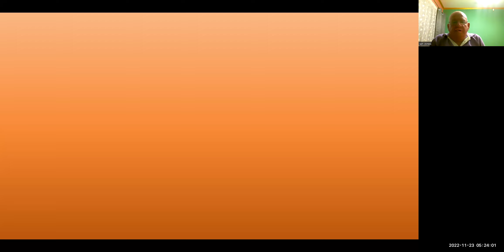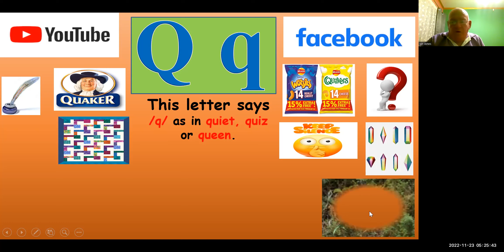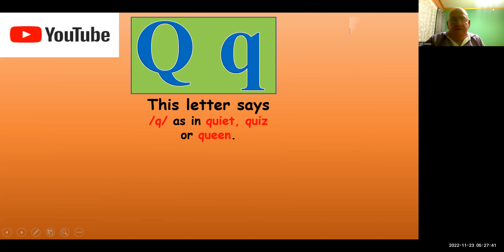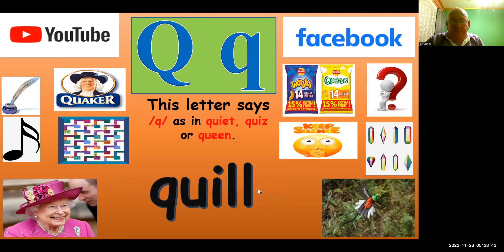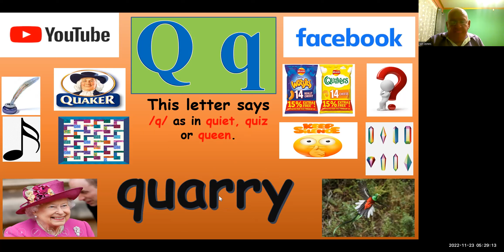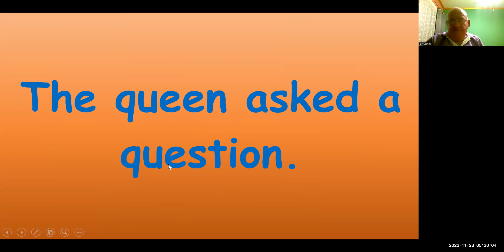Q u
This is the video for the phonic sound of the letter Qu